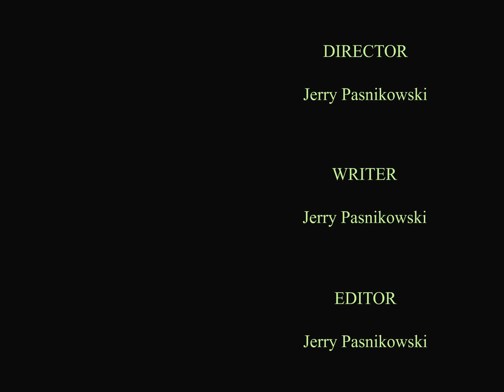Joe Coodryette: “Hot Jobs! Part Joe” (Window Jump Cartoon)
Joe interviews for a job, but is distracted by the room's large windows.

Joe Coodryette Season 2 starts April 3 on YouTube, then new episodes the first Saturday of each month.  One week later on Newgrounds.

The Adventures of Joe Coodryette is an animated cartoon comedy.  Joe is a high school student who likes, more than anything else, jumping through windows.  He is also a big fan of windows and glass in general.  Join Joe as he finds fun and creative new ways to jump windows.